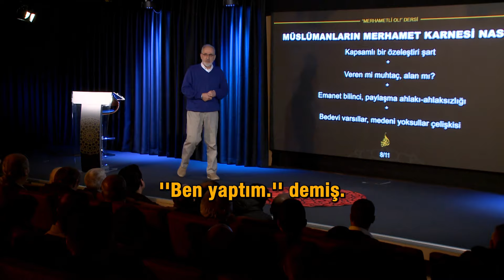Gösteri Yarışı (Kur'an'ın Hayat Yürüyüşü - 67.Ders)